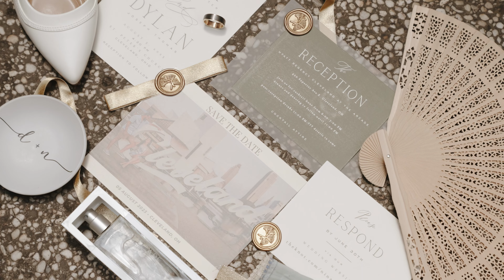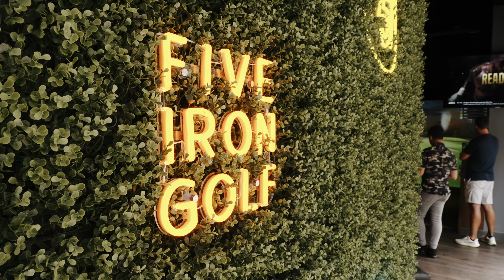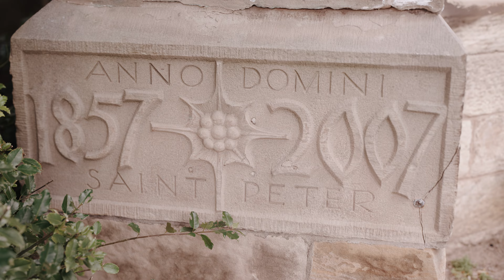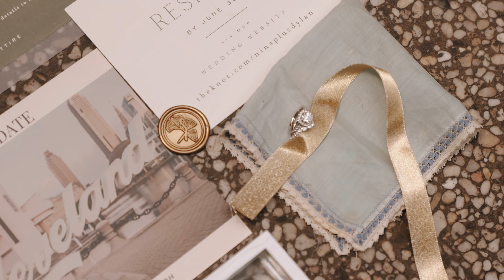Cleveland couple comes home to tie the knot | Cleveland, OH | Sony A7SIII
Serving Cleveland, OH and beyond

MB01XUKMR1RYWQV